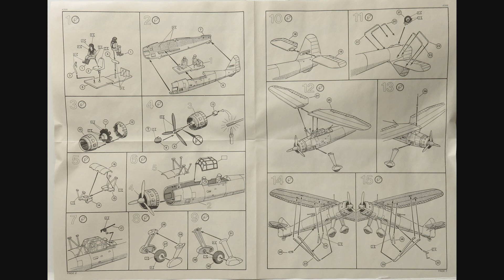1/72 Revell Hs 126 A -1 Kit# 4398